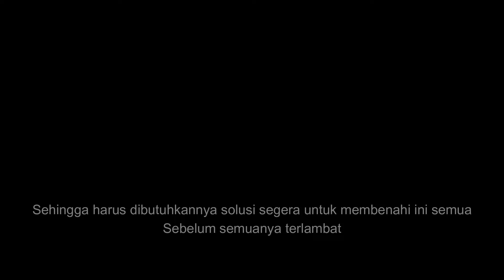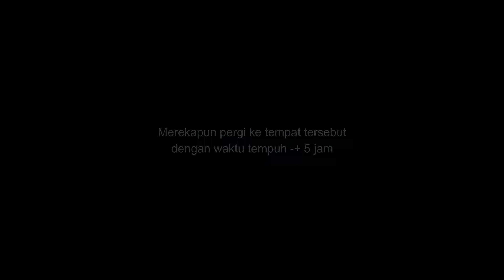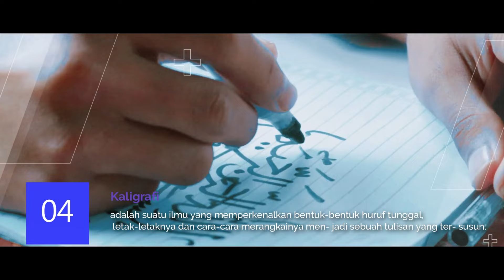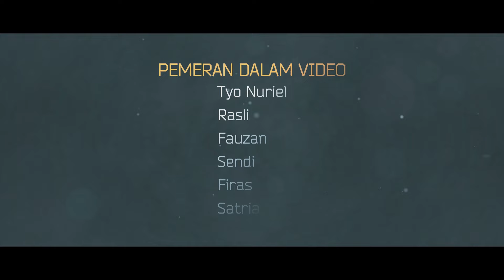TEASER GTA 2024 | GEBYAR TAHFIDZ AL-QUR'AN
- Pemeran
Rasli
Tyo
Fauzan
Sendi
Firas
Satria

- Penulis Naskah
Dede Mudrikah

- Video Grafer
Dede Mudrikah
Najmi

- Editor
Dede Mudrikah

- Sound Design
Dede Mudrikah